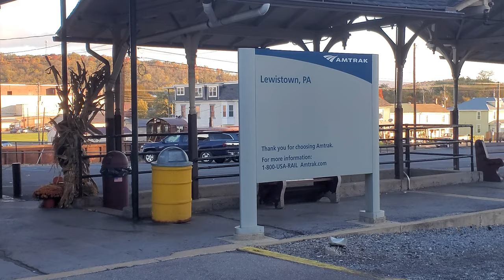JVRR #2106 leads a local into Lewistown, PA (10/23/2023)